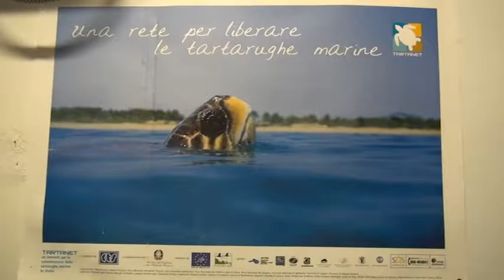2016-08-16 - SERVIZIO07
13
13
13
13